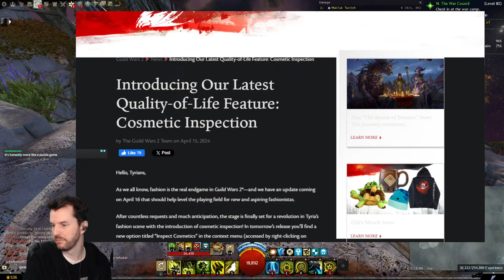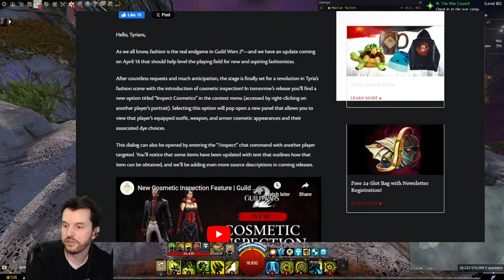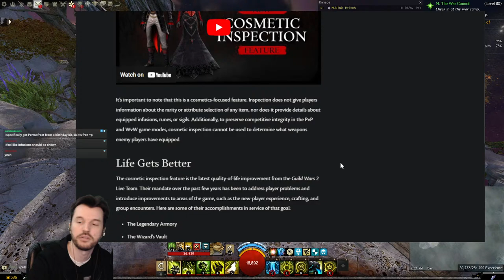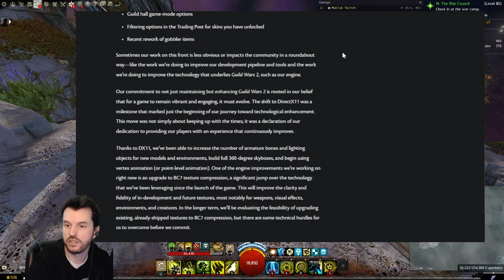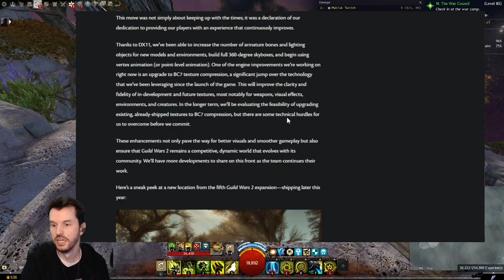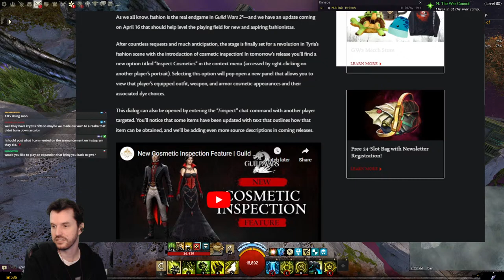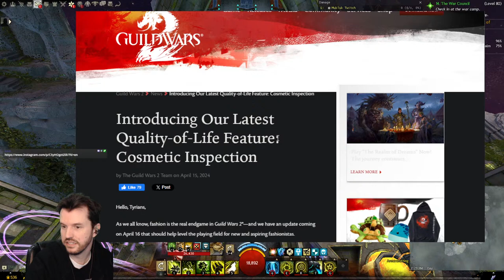🔴LIVE - Attempting this Dungeon Builder on Max Difficulty - Daily Stream # 2152